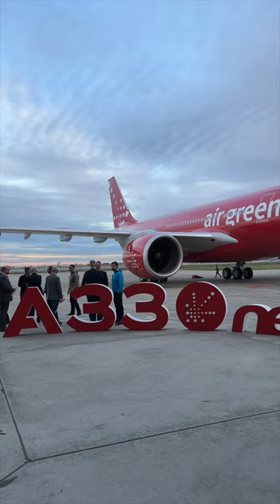Tracking the Air Greenland A330neo delivery!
Did you now that 92,111 people from all over the world tracked Air Greenland's A330-800neo delivery flight on December 7, 2022? In this short video we show you the flight path for GL6338 from Flightradar24 as Tuukkaq made its way from Toulouse to Kangerlussuaq. And we've added in shots from onboard during all the stages of flight! Are you as excited about Air Greenland's new A330neo as we are?